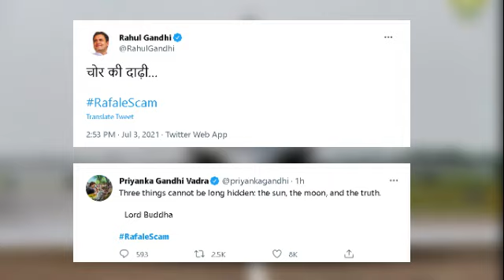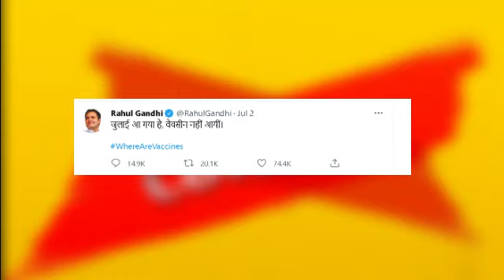Rafale Deal Rahul gandhi comedy again Pm Modi BJP Congress priyanka gandhi sonia gandhi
setback for modi says congress media the wire ndtv  rahul gandhi funny rafale scam